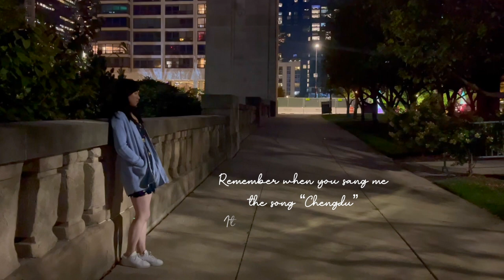Yining - Master of Walking Away (Lyric Video)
Lyrics:
Remember when you sang me the song “Chengdu”,
It was during our first trip, in an Airbnb,
In the dim glow of the lights, you looked into my eyes,
and serenaded me softly.

You said you heard it at some random bar,
The lyrics struck me as bittersweet,
Leaving someone behind in pursuit of freedom,
I’d thought you didn’t want me to leave.

But it’s you who left, you’ve chosen freedom,
Will that song remind you of me?
Or had you sung it to all the girls that you’ve walked away from?
You’ve had lots of practice while I had none.

Master of walking away,
Could anyone get you to stay?
You go breaking hearts left and right, leave a trail of dismay,
You never look back, but do their shadows haunt you?

You told me that you wanted to settle down someday,
But you weren’t ready when you met me.
You weren’t ready, will you ever be?